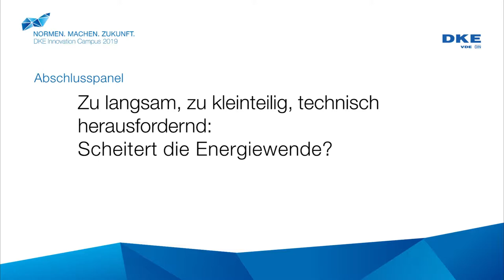DKE Innovation Campus 2019 - Podiumsdiskussion - Scheitert die Energiewende?